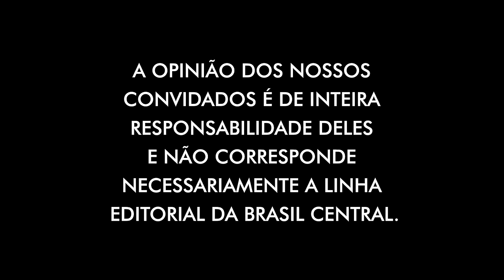O QUE ESPERAR DO GOVERNO LULA EM 2024? | TBC DEBATE | 29/12/2023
| TBC DEBATE |
29/12/2023
Apresentação: Rafael Vasconcelos
Convidados: BrunoPena x LuizAlberto

A nova Temporada está pegando 🔥

PARTICIPE: 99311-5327 MANDE A SUA PERGUNTA, INTERAJA CONOSCO!Assista a programação da TV BRASIL CENTRAL pela internet, acesse: